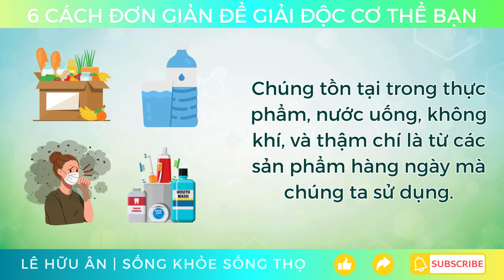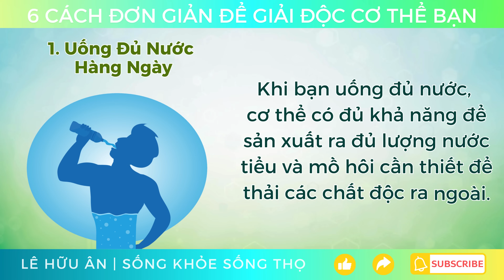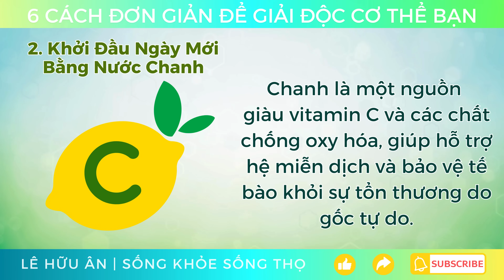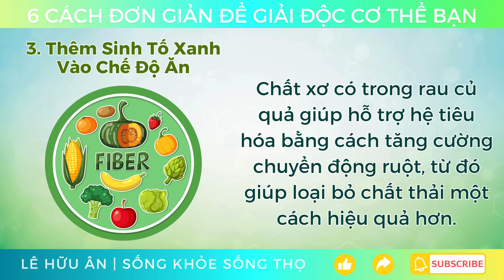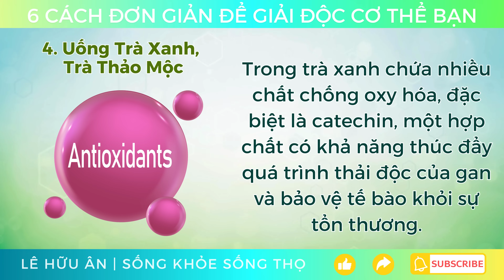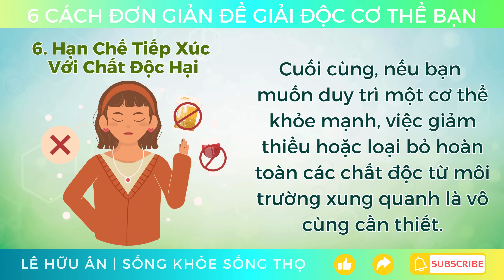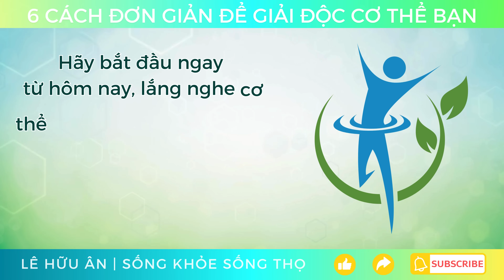6 Cách Đơn Giản Để THẢI ĐỘC CƠ THỂ của Bạn (Tự Nhiên, An Toàn và Hiệu Quả)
6 cách đơn giản để giải độc cơ thể của bạn (tự nhiên, an toàn và hiệu quả)
Trong cuộc sống hiện đại ngày nay, cơ thể chúng ta đang phải đối mặt với vô số các chất độc hại từ nhiều nguồn khác nhau.
Chúng tồn tại trong thực phẩm, nước uống, không khí, và thậm chí là từ các sản phẩm hàng ngày mà chúng ta sử dụng.
Những độc tố này có thể tích tụ trong cơ thể và gây ra nhiều vấn đề sức khỏe nghiêm trọng, từ suy giảm hệ miễn dịch cho đến các bệnh mãn tính.
Tuy nhiên, may mắn là cơ thể con người được trang bị một hệ thống tự nhiên để loại bỏ những độc tố này.
Nhưng, như bất kỳ cỗ máy nào, hệ thống này cũng cần được bảo trì và hỗ trợ để hoạt động hiệu quả nhất.
Trong video này, chúng ta sẽ khám phá các phương pháp đơn giản mà bạn có thể thực hiện để giúp cơ thể thải độc một cách tự nhiên và hiệu quả.
Hãy cùng tìm hiểu chi tiết từng bước để giữ cho cơ thể bạn luôn khỏe mạnh và tràn đầy năng lượng nhé!
Dòng Thời Gian:
00:01 Giới Thiệu Thải Độc Cơ Thể
00:55 Uống Đủ Nước Hàng Ngày giúp Thải Độc
01:56 Khởi Đầu Ngày Mới Bằng Nước Chanh giúp Thải Độc
02:47 Thêm Sinh Tố Xanh Vào Chế Độ Ăn giúp Thải Độc
03:47 Uống Trà Xanh, Trà Thảo Mộc giúp Thải Độc
04:41 Tập Thể Dục Đều Đặn giúp Thải Độc
05:19 Hạn Chế Tiếp Xúc Với Chất Độc Hại giúp Thải Độc
06:04 Lời Kết và Chúc Sức Khoẻ
🐝 Làm các video giúp nâng cao sức khoẻ và tuổi thọ là vô cùng quan trọng đối với Ân.
Ân thích chia sẻ kiến thức hữu ích với bạn. Vui lòng cho tôi biết nếu có bất kỳ biện pháp tự nhiên hoặc chủ đề nào mà bạn muốn tôi nghiên cứu và chia sẻ. Xem các video khác của tôi về thực phẩm lành mạnh để biết thêm thông tin.
❤️ Ân chúc bạn sống khoẻ, sống thọ, sự giàu có và hạnh phúc tuyệt vời!
Về Lê Hữu Ân (Xét Nghiệm Y Khoa - Health Coach)
Sau khi tốt nghiệp Đại Học Y Dược Thành Phố Hồ Chí Minh năm 2014 và lấy bằng Xét Nghiệm Y Khoa và trải qua 7 năm làm việc tại các bệnh viện và phòng khám, Ân phát hiện ra niềm đam mê với các giải pháp tự nhiên, khoa học giúp con người sống khoẻ và sống thọ hơn.
Kể từ đó, Ân đã sản xuất nhiều video giáo dục bao gồm các chủ đề khác nhau liên quan đến "sống khoẻ và sống thọ", với ý định tiếp tục chia sẻ và hiểu rõ hơn về cơ thể con người.
Tuyên bố trách nhiệm: Các tài liệu và thông tin có trên kênh của Ân chỉ được cung cấp cho mục đích thông tin chung và do đó không thể thay thế cho lời khuyên hoặc điều trị y tế. Vui lòng tham khảo ý kiến bác sĩ y khoa để tìm cách điều trị cho bất kỳ bệnh tật hoặc mối quan tâm y tế nào mà bạn có thể mắc phải.